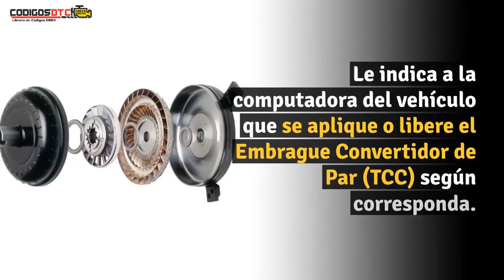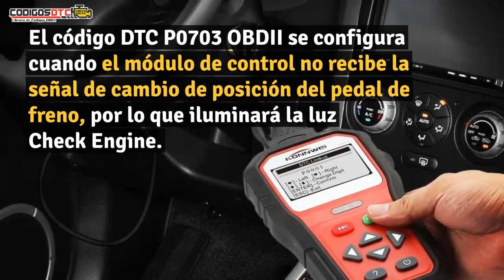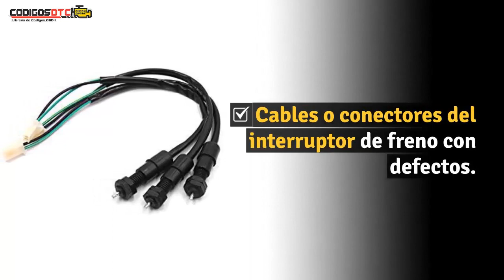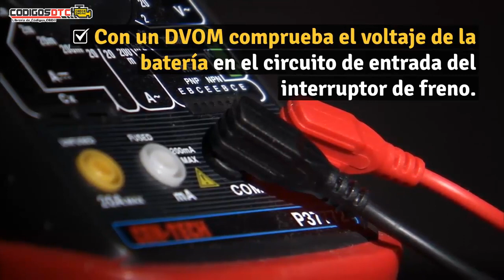P0703 ✅ SÍNTOMAS Y SOLUCIÓN CORRECTA ✅ - Código de falla OBD2